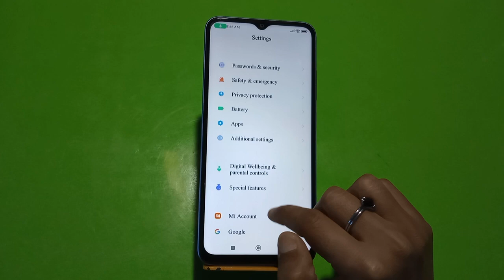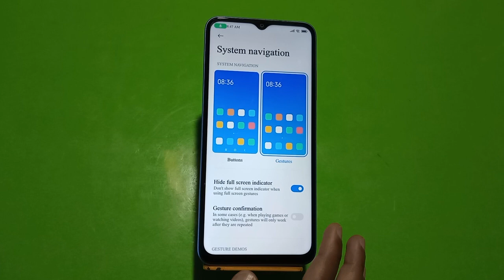How To Hide Button, How To Hide Back Button Redmi Note 12, Navigation Button Setting Redmi Note 12,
How To Hide Button, How To Hide Back Button Redmi Note 12, Navigation Button Setting Redmi Note 12, Button Hide

Back_Button_Hide Redmi Note 12